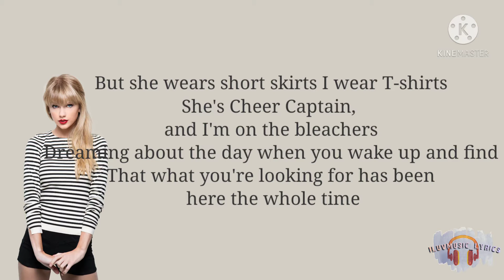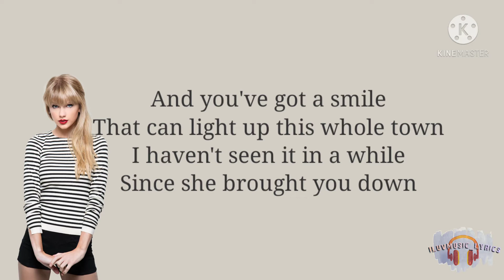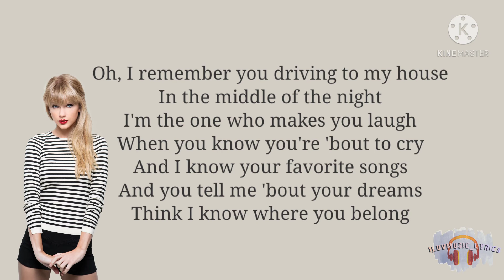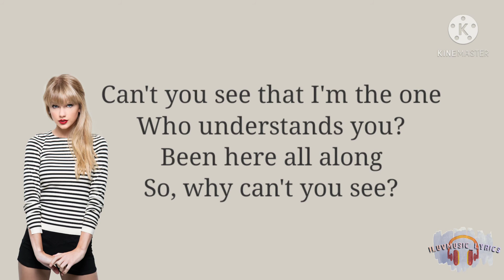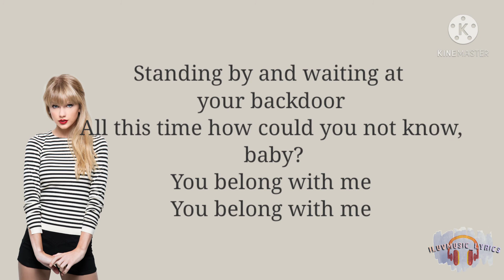You Belong With Me - Lyrics| Taylor Swift ✨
Video Lyrics🎥
Video Editor: ILuvMusic_Lyrics
Editor App: Kinemaster

Source: Musixmatch

Songwriters: Liz Rose / Taylor Alison Swift

You Belong With Me lyrics © Warner-tamerlane Publishing Corp., Sony/atv Tree Publishing, Taylor Swift Music, Orbison Music Llc, Wagnerville Music